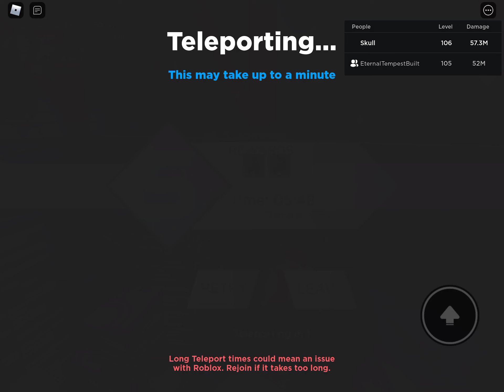KOKUSHIBO AND ALICE OBLITERATES FATE DIMENSION NIGHTMARE! (Roblox Anime Dimensions)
Using the top boss rush units and WRECKING ALL THE BOSSES AND MOBS!